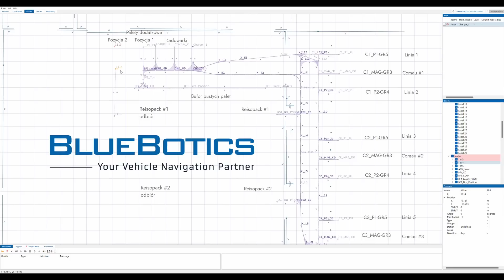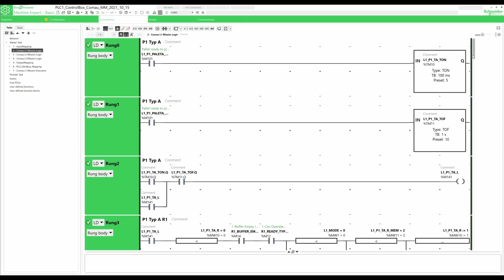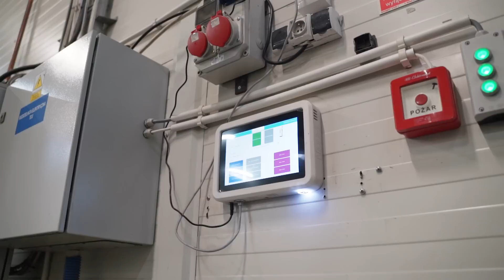LOGISTYKA 4.0 – Transport Wewnętrzny w Fabryce – Fabryki Przyszłości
Logistyka 4.0, to gorący temat, o którym zaczyna myśleć coraz więcej osób decyzyjnych w polskim przemyśle. Aktualności na stronie Fabryk w Polsce

Podoba Ci się ten cykl o Fabrykach Przeszłości?

Fabryki Przyszłości to cykl odcinków o innowacyjnych rozwiązaniach industry 4.0. Dowiedź się o tym które fabryki w Polsce już wykorzystują sztuczną inteligencję.

Dziś przyjrzymy się ciekawemu projektowi, który wpisuje się w trend logistyki 4.0. Projekt został zrealizowany przez firmę Nipper Polska z Wrocławia, będącej integratorem wózków holenderskiej firmy F3 Design. Przyjrzymy się pracy wózków AGV, a więc wózków samojezdnych, które mają za zadanie przewieźć towar z jednego punktu do drugiego.

Roboty na wszystkich liniach mogą pakować warzywa zarówno do kartonów jak i plastikowych skrzynek. Końcówki rolotoków są bardzo wąskie, a zatem trzeba było zastosować taką technologię, która zapewni pełną powtarzalność i dokładność nawigacji. Tak aby wózek za każdym razem mieścił się w najazdach do rolotoków. Technologia nawigacji wózków opiera się na skanerach 360 stopni. Są one umieszczone na wysokości ponad 2 metrów. Skaner pozwala na dokładne wykonanie mapy obszaru, a podczas jego pracy lokalizację wózka w przestrzeni  roboczej.

Dziennie, w ciągu 16 godzin pracy wózki przewożą około 300 palet. W ciągu roku  przejechały już ponad 2,5 tysiąca km. To co jest główną zaletą rozwiązania, które dziś zobaczyliśmy, to nie tylko powtarzalność ruchów wózków Nipper AGV i pełna otwartość oprogramowania do konfiguracji, ale również czas wdrożenia, który liczymy w dniach a nie w miesiącach  na obiekcie.